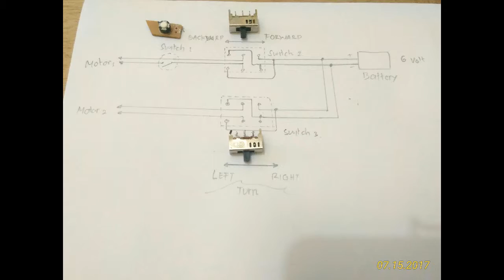How To Make An Amphibious Car From CDs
This video shows an amphibious car made of sterofoam, motor and CD. Using cable and some switches to control how it runs.